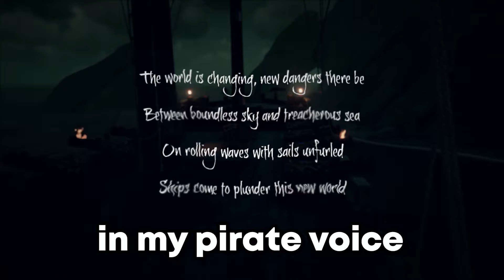Under the Sea | Sea of Thieves Part 2